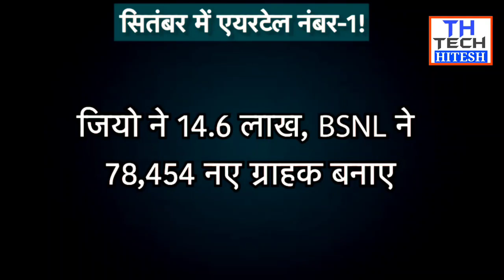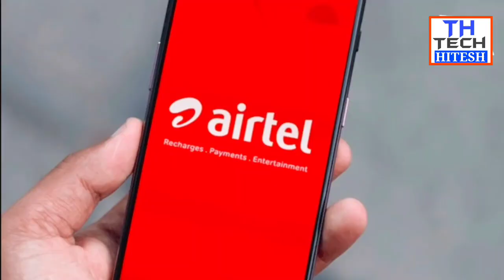Airtel ने जिओ को पछाड़ा!